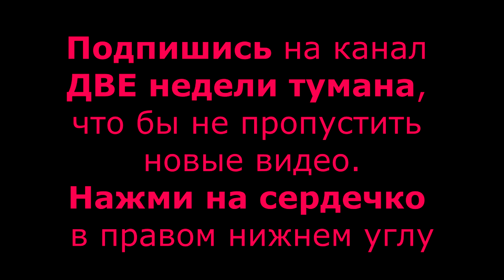Путешествие ВОКРУГ Словении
Состоялось мое очередное путешествие в Словению. Это была моя 31 страна. Мы объехали по кругу всю страну и увидели как горную часть, так и морскую. В этом видео собраны самые красивые места поездки, более подробные видео будут выходить каждых 4-5 дней. Будет 6-8 серий.
В плейлисте Словения, будут собраны все серии по данному путешествию.

Следующая поездка будет неизведанная и не туристическая Западная Сахара, перед Словенией был очень необычный и гарячий Ливан.

На моей канале Вы увидите много видео про путешествия в разные страны мира. Все маршруты делаю я, В поездках не пользуюсь гидами и проводниками, в отличии от многих.